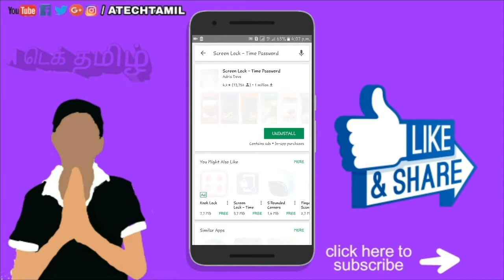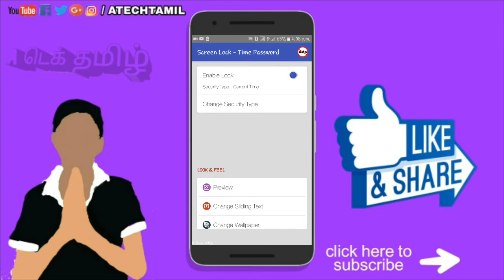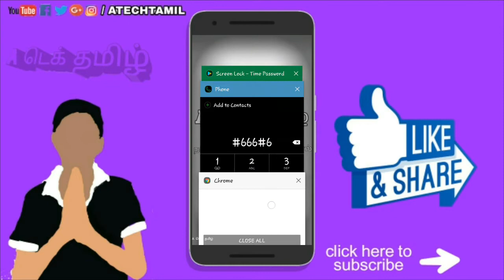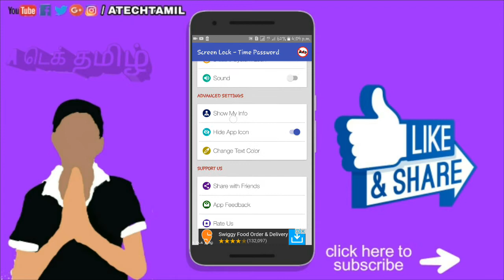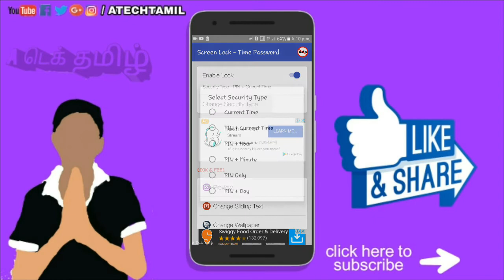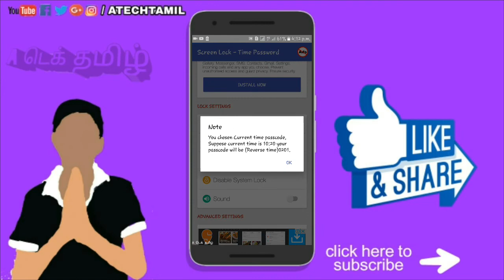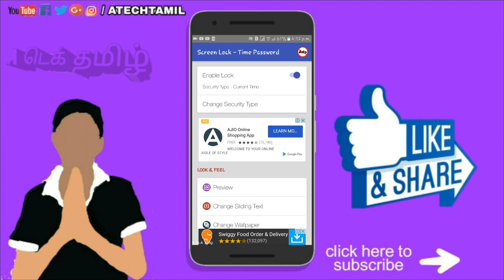The best screen lock 2018 in TAMIL (time password)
300  நாள்களை கடைந்து சிறப்பாக செயல்பட்டு கொண்டுயிருக்கிறது  A டெக் தமிழ்

மேலும் தகவலுக்கு

                          AND